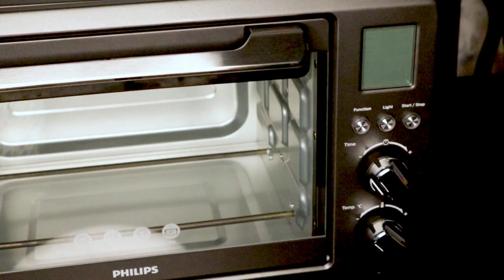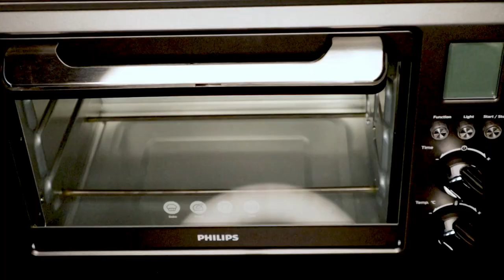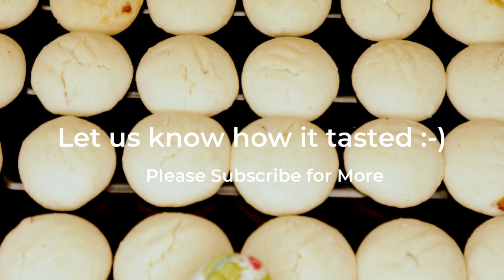Butter Cookies - simple and quick recipe - TASTES DELICIOUS😋😋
Hello everyone,
We tried this simple and quick recipe of butter cookies on a week end and the cookies came out very delicious, this video will take you through the ingredients used and a step by step procedure to bake butter cookies in OTG oven. it hardly takes 30 to 45 mins overall including baking time..hope you will like this recipe..do let me know how it tasted and suggestions are always welcomed.

key ingredients used are, all purpose flour, sesame seeds, grated dry coconut, chopped dry fruits, ghee,    powdered sugar and cooking soda

oven used : philips HD6975/00 25-litre digital oven toaster grill(grey)

🔥🔥🔥 FOR OTHER INTERESTING VIDEOS PLEASE CLICK BELOW LINKS🔥🔥🔥

Camera accessories
Gopro case: Yantralay School Of Gadgets Protective Silicone Sleeve Case
Gopro waterproof case : TASLAR Waterproof Case Cove
Gopro battery charger : Yantralay School of Gadgets 3 Channel AHDBT-501 Battery Charger
tripod : Kamron GP-01 Multi-Functional, Flexible Mini Gorilla Tripod
Memory card : Samsung EVO plus 64gb microsdxc class 10 100MB/s
Hard drive : Adata HD830 USB 3.1 Military-Grade 2TB Portable External Hard Drive - Blue
camera lens : Canon EF50MM F/1.8 STM Lens